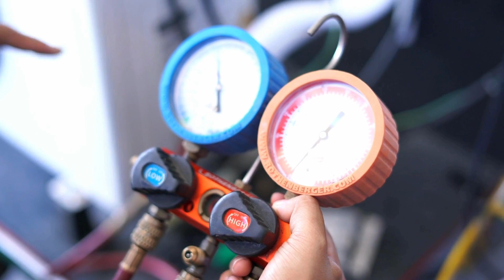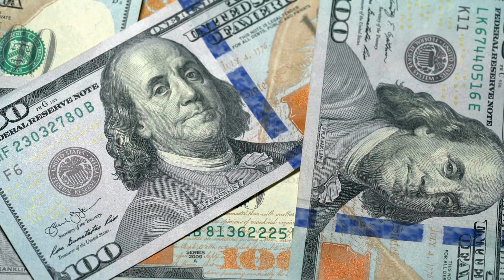Refrigerant ISSUES You NEED to Know! - 5 Gripes I Have with A2L Refrigerants.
With the introduction of A2L refrigerants and the phase out of 410a equipment, this video is the overall 5 gripes or problems Joshua has with the new refrigerants that every homeowner need to know! These gripes that Joshua has are pertaining to potential problems with the rules put in place, the regulations the @EPAgov is making, and the timeline overall over this transition. Knowing these problems can help consumers make better and more informed choices when hiring an HVAC contractor and get repairs or replacements done.

Griffin Air and Joshua Griffin have partnered with Daikin and Aeroseal on multiple projects. FTC requires disclosure of these relationships due to the compensation received.

Chapters
0:00 My gripes with A2L refrigerant changes
0:58 2 options for new refrigerants
2:54 refrigerant tank colors
5:17 Misinformation in HVAC industry
6:09 New Tools
7:52 Forcing this timeline
10:40 Outro